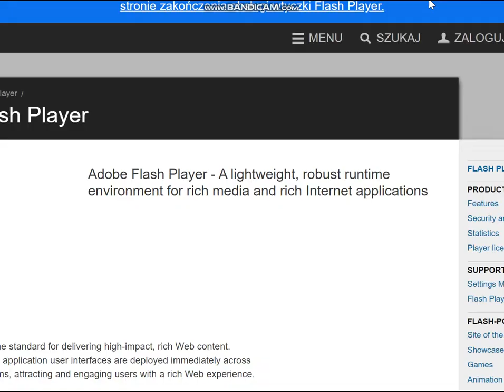Strike Force Heroes #2 Już wiem jak zaliczać levele